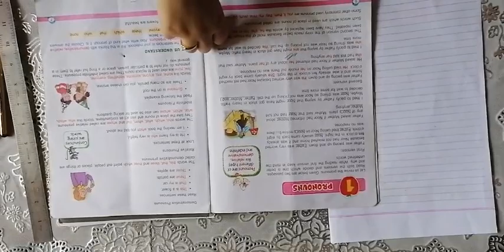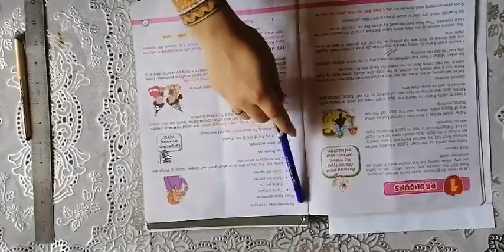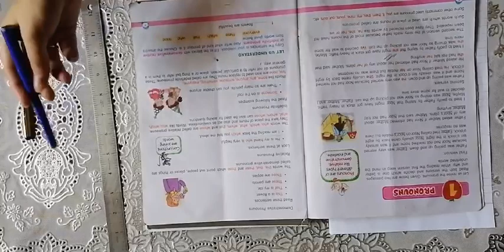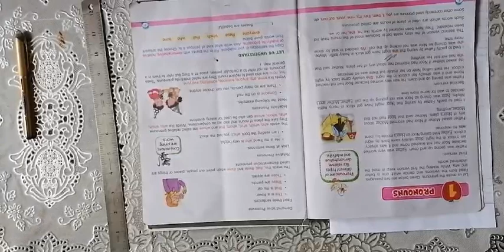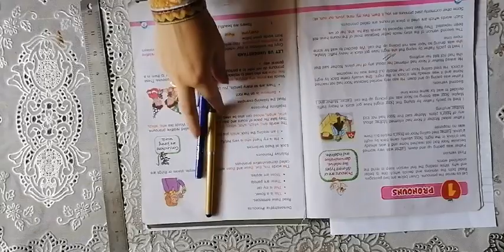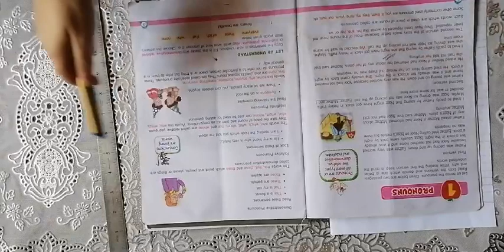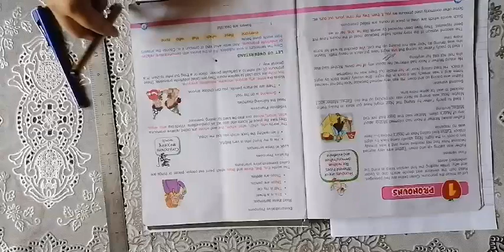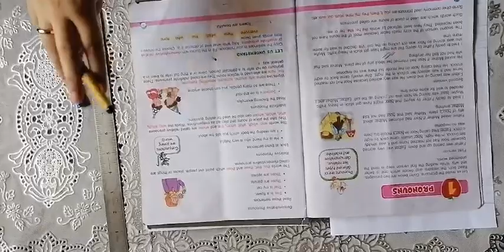Class 6 15 june 2020 Grammar